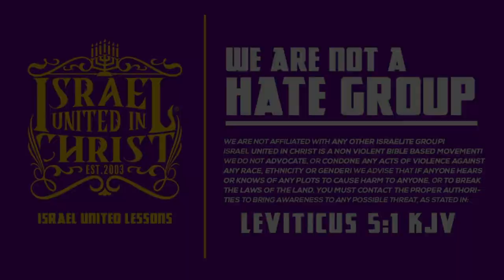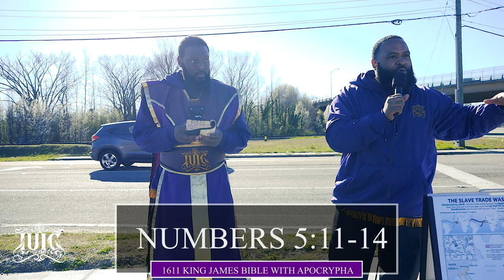Deep Brother Falls Into His Own Pit!